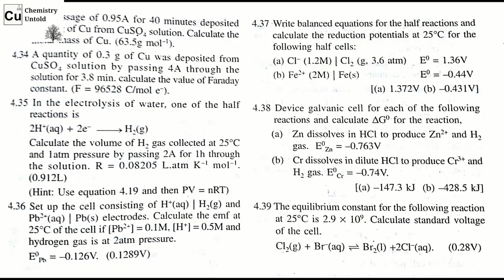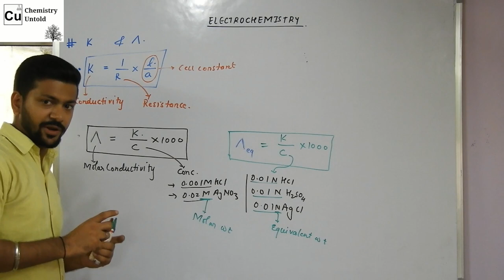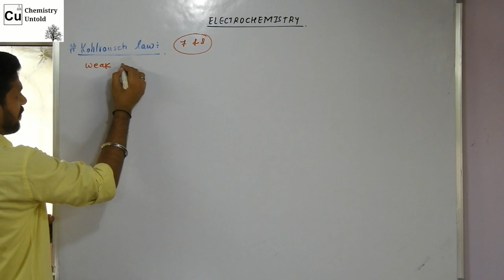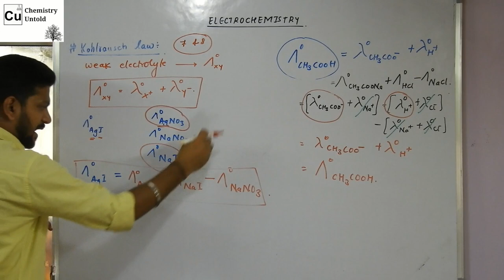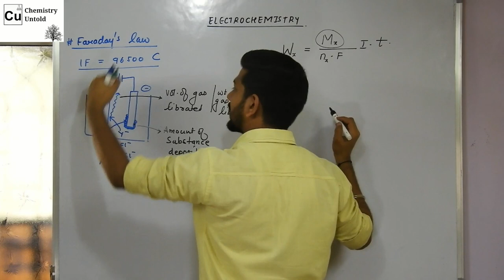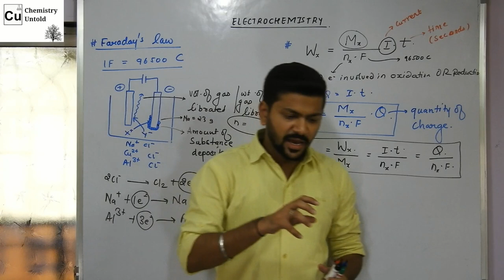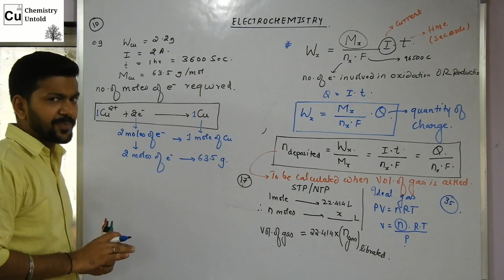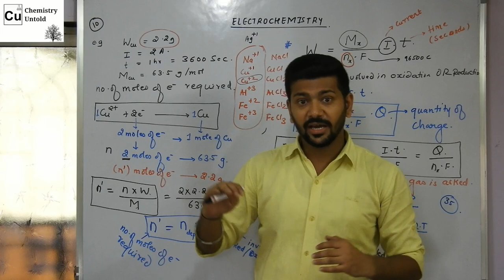ELECTROCHEMISTRY NUMERICALS -01 || HSC STATE BOARD MAHARASHTRA || IIT JEE || IIT JAM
THIS VIDEO WILL HELP YOU IN SOLVING NUMERICALS RELATED TO ELECTROCHEMISTRY FROM HSC STATE BOARD MAHARASHTRA.

LINK FOR NUMERICALS :-